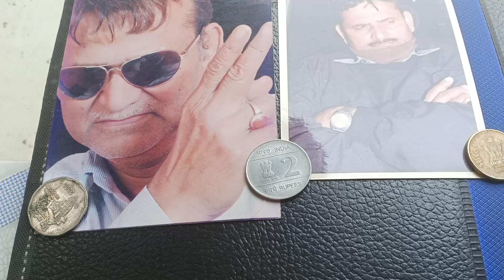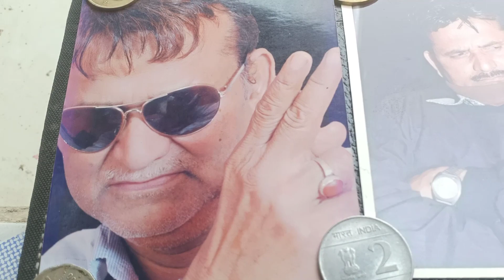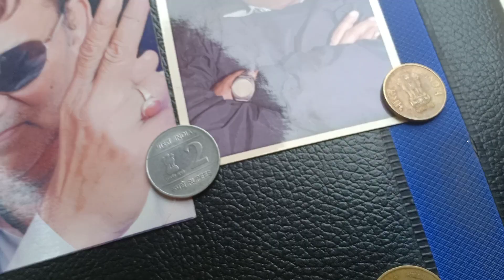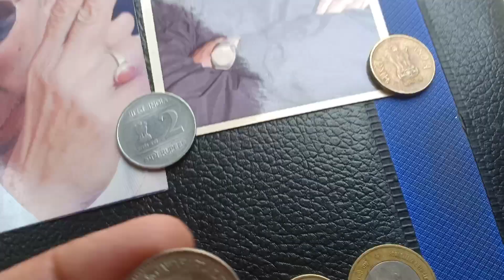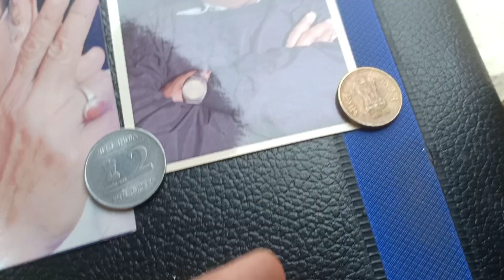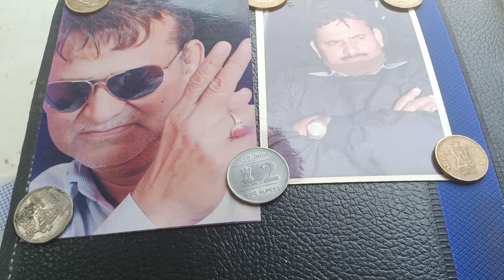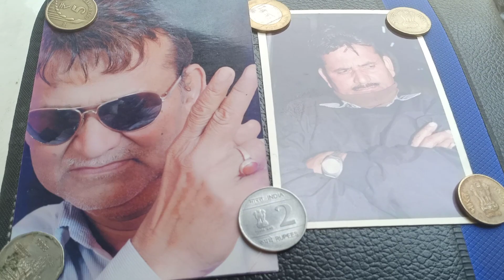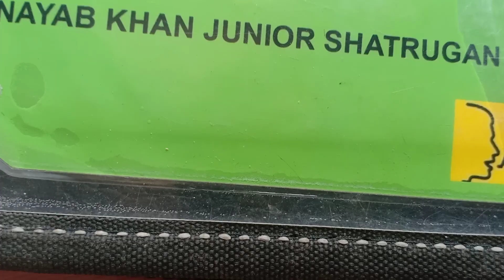rs 1 Jawaharlal Nehru